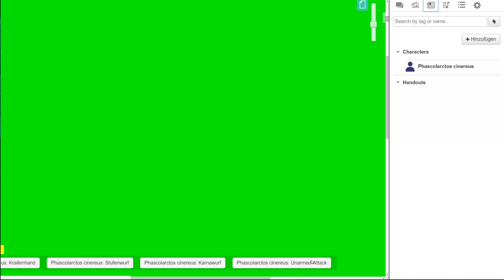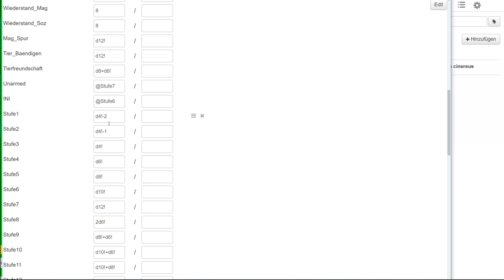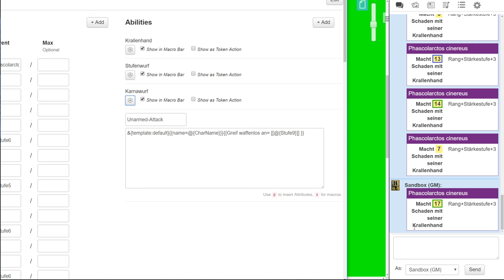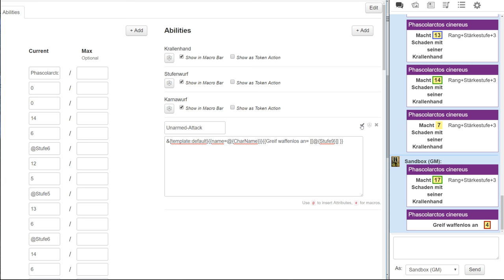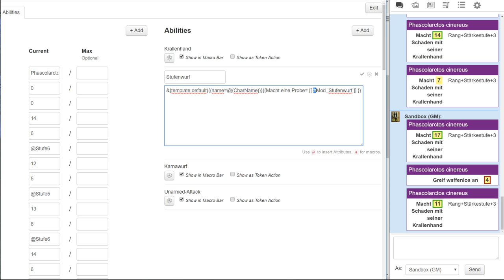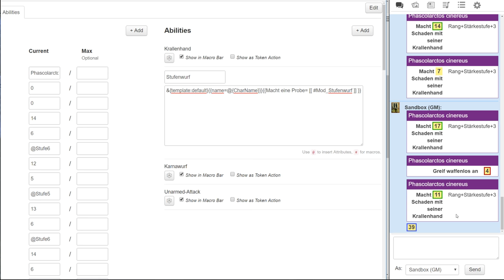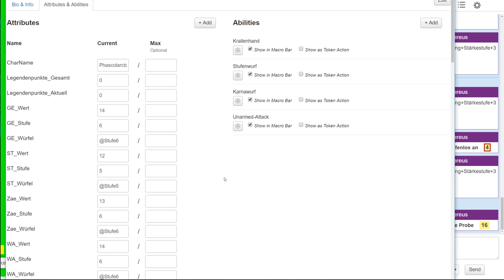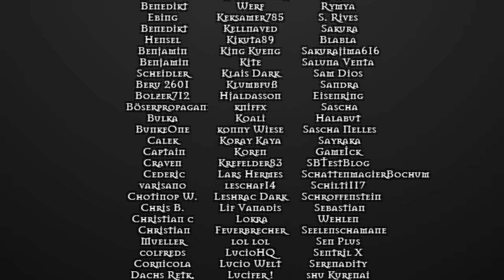[HowToRoll20] Charaktere ohne Vorlage erstellen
Für unsere anstehende Earthdawn 2nd Edition Kampagne erstelle ich einen Charakter und die nötigen Macros von Hand.